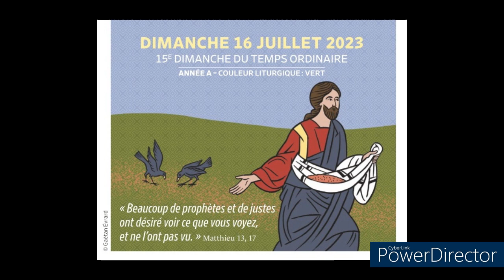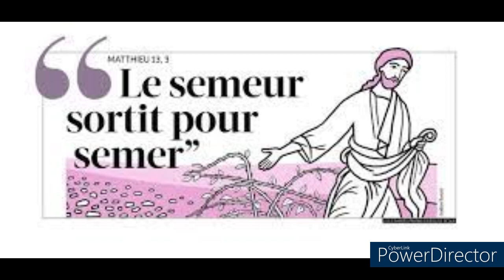MAITRE DE LA CRÉATIION - MEDITATION DU 15e DIMANCHE ORDINAIRE A-PÈRE LUC- FRANCK JEAN-PIERRE, C.S.C.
Homélie du 15e Dimanche Ordinaire A – Père Luc-Franck JEAN-PIERRE, C.S.C.
« Beaucoup de prophètes et de justes
ont désiré voir ce que vous voyez, et ne l'ont pas vu. » (Mt 13,1-9)
Sœurs et Frères, Paix et Joie !
1. A écouter Isaïe ce matin, nous pouvons penser à un peu de science et aux goûts des merveilles. Particulièrement cela peut nous inspirer à penser en ces jours à notre maison commune, à notre mère nourricière terre, qui reçoit la neige et la pluie qui rythment les saisons, qui favorisent le cycle de l’eau qui recommencent le même processus encore et encore. L’analogie de la parole de Dieu et de la pluie, peut aussi nourrir notre méditation en nous invitant à nous tendre vers le cycle continu et permanent de la Parole de Dieu dans notre vie. Cette parole qui est semée dans nos cœurs ne retournent pas à Dieu sans avoir transformés les coins et recoins de nos cœurs. Le Seigneur, comme il l’a fait pour Israël, exilé, nous invite à la conversion, et nous redonne l’espérance. Le monde aujourd’hui vit d’autres formes d’exil et les peuples sont en proie à d’autres difficultés. Oui, Dieu nous renouvelle ses promesses de Justice et de Joie, de Paix et de Charité, il peut rendre fécond le terrain de nos cœurs qui doit sans cesse accueillir sa parole et en devenir témoin.

2. Avec le Psalmiste chantons les merveilles de Dieu dans la création, et nous sommes invités donc à Loué le Seigneur pour la création et ses bienfaits. Cela nous fait penser à la lettre encyclique du Pape François sur la création : Laudato Si’. Prenons un instant pour méditer sur la grandeur de Dieu qui nous donne les saisons, la pluie et les vents, le brouillard et la neige, la mer et la terre, le soleil et la lune, la nuit et le jour. Et au-dessus de tout cela, il forma l’homme dans sa sagesse et sa bonté. Oui, nous sommes appelés sans cesse à louer le Seigneur qui prend soin de nous, qui nous a formés à son image et à sa ressemblance, et qui nous façonne comme le potier le fait avec l’argile. Il appelle l’homme à collaborer sans cesse à son œuvre de salut et c’est lui qui sème sa Parole en nos cœurs.

3. La parabole du semeur est aujourd’hui expliquée par Jésus lui-même à ses disciples et donc à nous-mêmes qui l’avons écouté. Cette parabole met en avant l’enjeu de la liberté de chacun. Quand nous écoutons la parole de Dieu, le recevons-nous au bord du chemin, sur un sol pierreux, dans les ronces ou dans la bonne terre ? Nous sommes invités à méditer sur la qualité de sol auquel nous pouvons comparer notre cœur. La qualité de notre écoute de la Parole de Dieu n’est-elle pas le lieu privilégié où exercer notre responsabilité de fils et de filles de Dieu ? Jésus critiquait ceux qui se fermaient à la parole : « Vous aurez beau écouter, vous ne comprendrez pas. Vous aurez beau regarder, vous ne verrez pas. Le cœur de ce peuple s’est alourdi : ils sont devenus durs d’oreille, ils se sont bouché les yeux, de peur que leurs yeux ne voient, que leurs oreilles n’entendent, que leur cœur ne comprenne, qu’ils ne se convertissent, et moi, je les guérirai. »

4. C’est un appel solennel à la conversion, à un retour vers Dieu de tout notre cœur. Oui, nos cœurs sont loin de Dieu quand nous regardons notre monde ravagé par le refus de Dieu, la nature victime de la méchanceté de l’homme, la perte du sens de Dieu et du péché, la violence, la guerre, les conflits, les abus de toute sorte, la misère et la souffrance de tant d’autres peuples.